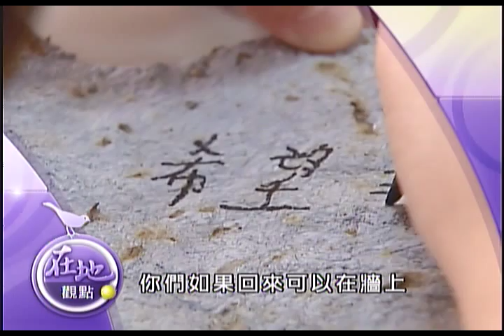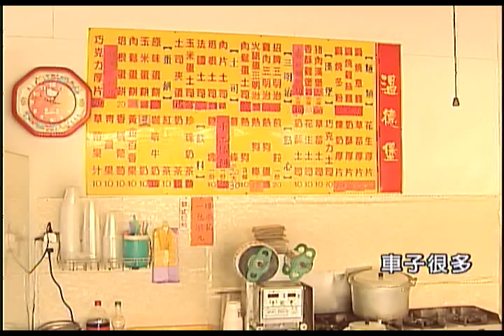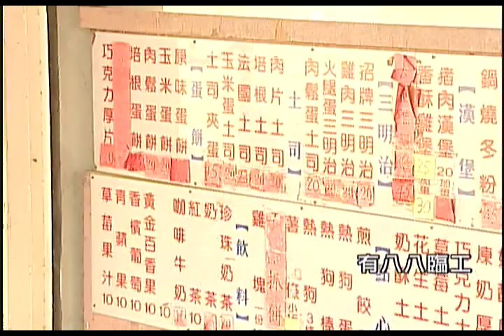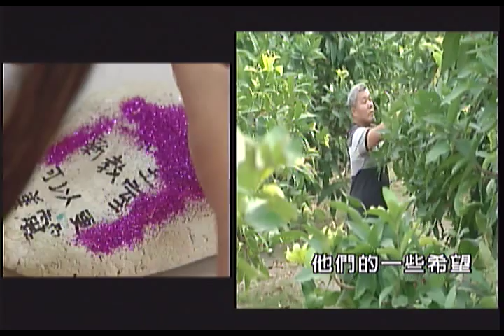高雄六龜 孩子的希望磚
在兩個禮拜就要過年了，半年前莫拉克風災重創南台灣，沖毀無數家園，也包括高雄六龜龍興國小等待重建校舍，NGO觀點帶您重回重災區，關切居民目前的生活，也聽聽孩子們的新年新希望。